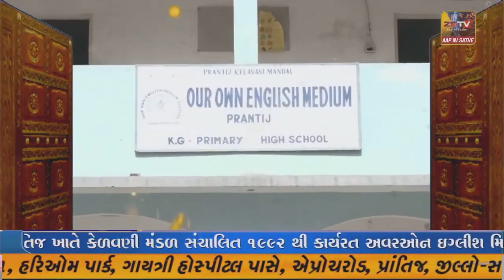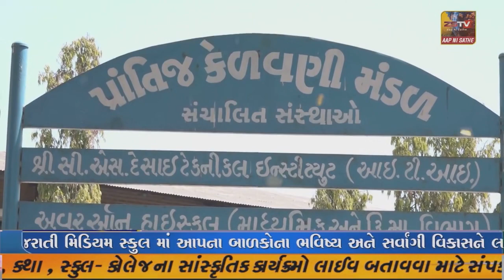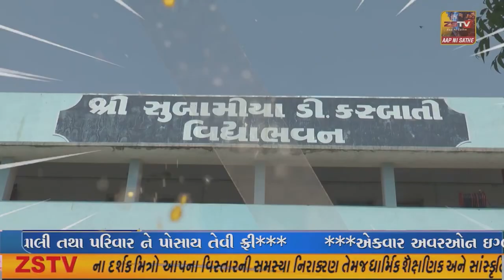પ્રાંતિજના ઝાલાની મુવાડી કેશરપુરા મિશ્ર પ્રાથમિક શાળા ખાતે કન્યા કેળવણી મહોત્સવ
પ્રાંતિજના ઝાલાની મુવાડી કેશરપુરા મિશ્ર પ્રાથમિક શાળા ખાતે કન્યા કેળવણી મહોત્સવ અને શાળા પ્રવેશોત્સવ યોજાયો